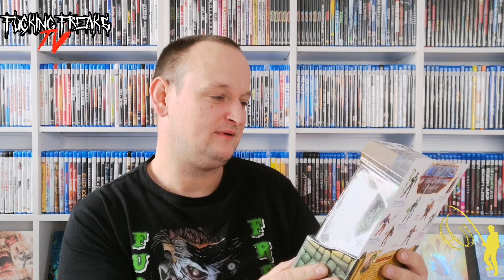Ein Paket von PLANET ETERNIA